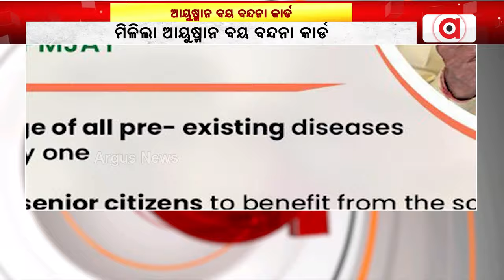ଦେଶର ବରିଷ୍ଠ ନାଗରିକଙ୍କ ପାଇଁ ମୋଦି ସରକାରଙ୍କ ବଡ ଯୋଜନା | Ayushman Vay Vandana Card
ଦେଶର ବରିଷ୍ଠ ନାଗରିକଙ୍କ ପାଇଁ ମୋଦି ସରକାରଙ୍କ ବଡ ଯୋଜନା । ଦେଶର ୭୦ ବର୍ଷରୁ ଉର୍ଧ ବୟସର ବ୍ୟକ୍ତି ମାନଙ୍କୁ ମିଳିବ ଆୟୁଷ୍ମାନ ବୟ ବନ୍ଦନା କାର୍ଡ ।